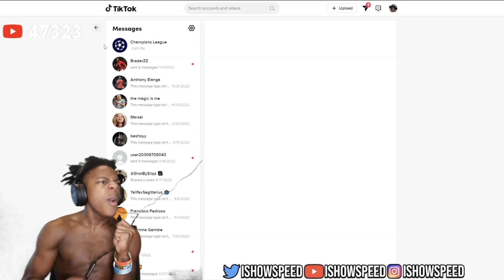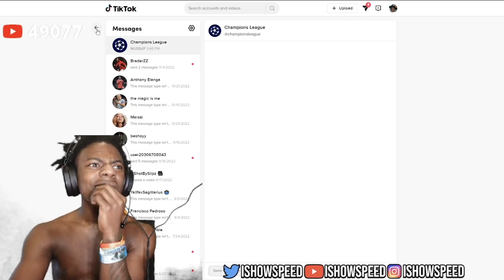iShowSpeed Invited To Play In The Champions League